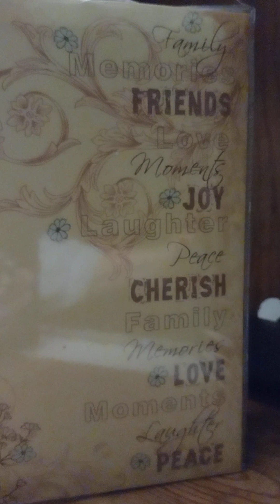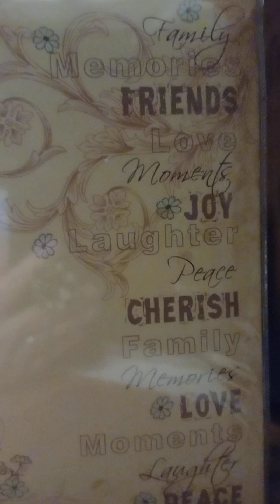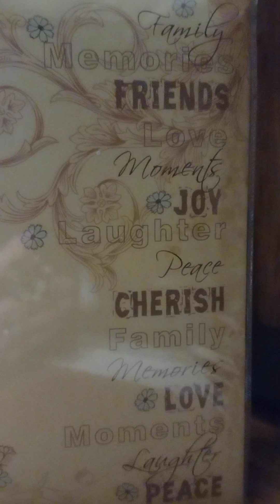YOU WERE ALWAYS ON MY MIND cover Willie Nelson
Ken F and Janice B singing 2013